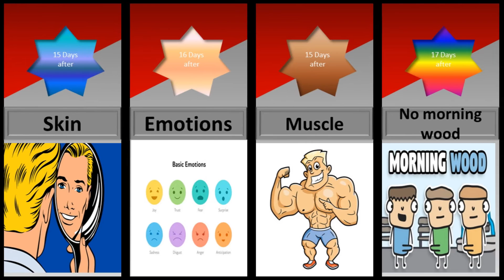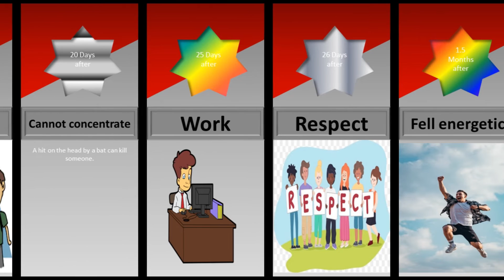What If You Stopped Masturbating (NoFap)(Hold strong guys)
There is currently no evidence of any health benefits of No Nut November, or any benefits of not masturbating. Some fans of No Nut November claim that stopping masturbation boosts testosterone. They often cite one small study that found men’s testosterone spiked after abstaining from ejaculation for a week2. However, another small study on 34 men indicated that testosterone is actually elevated by masturbation3. Your testosterone levels are unlikely to be a concern unless you’re experiencing testosterone deficiency, which may be due to problems within your testicles, hormone production in the brain, genetic disorders, medical problems, or damage to the testicles. Avoiding masturbation won’t help with this but chatting to your doctor will.